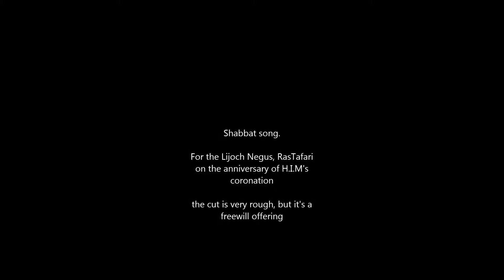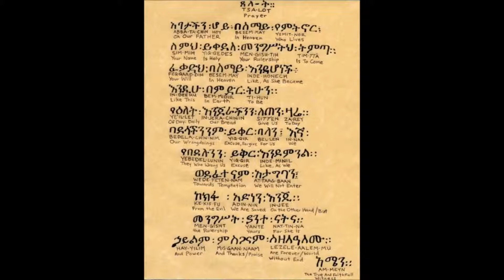Shabbat song meditation for HIM's coronation anniversary, 2012 RASTAFARI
A meditation for the Rastafari family, for this shabbat parsha on the 2012 anniversary of HIM's coronation in 1930. Yiqirta, it's a rough recording, I haven't sung in a long time. I thought my first YouTube video should be something irational.

Every creature moans,
yeah all creation groans
one step closer to manifest,
the sign of - Negus negast
all Jah children want rest
In Salem we find, the Melchizedek

Every secret unsealed, revealed now
by the man who wear the crown
look there, when once they pierced his brow
All thorns give way to gold -
to the Ras all men shall bow